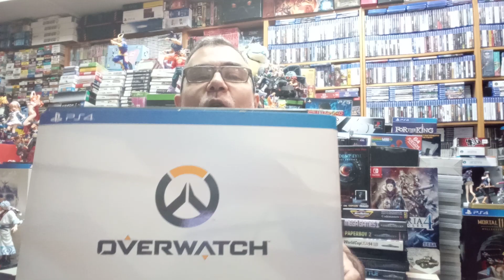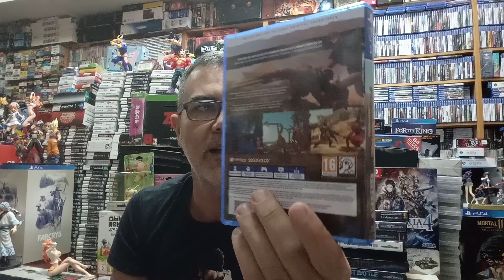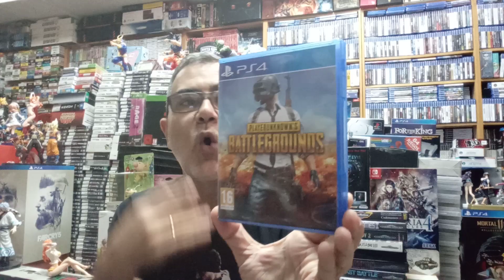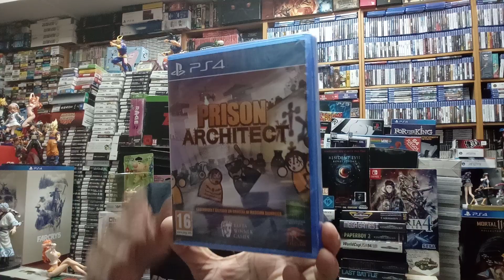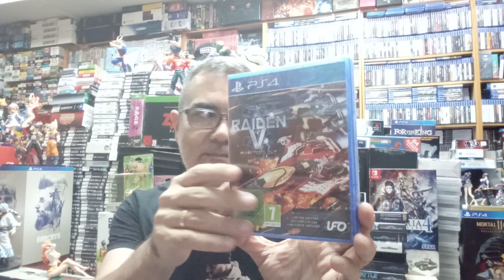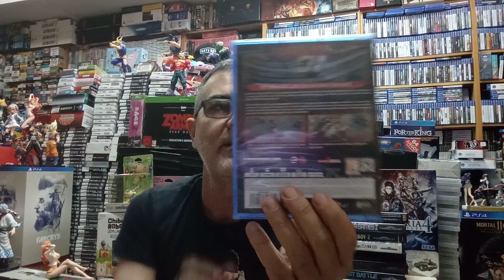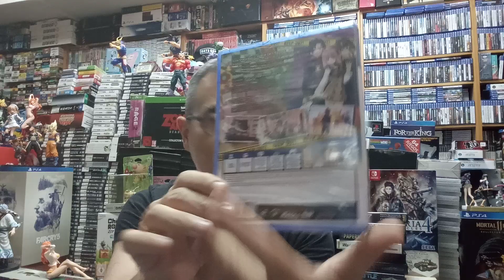Colección PS4 año 2020 parte 10 (451-500).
Llegamos a 500 juegos, sí Señor.